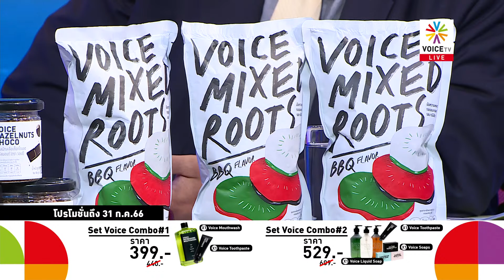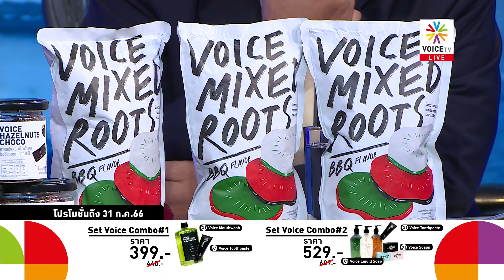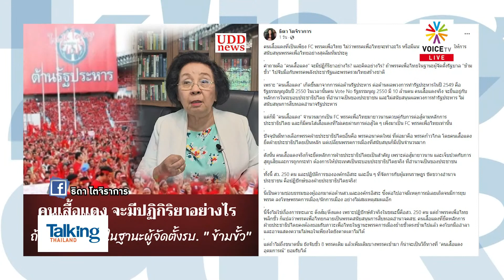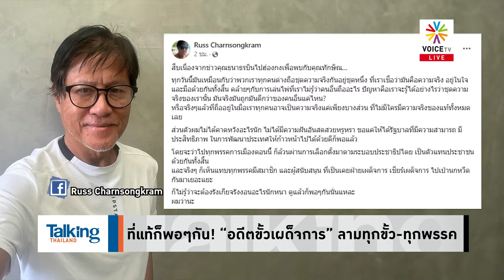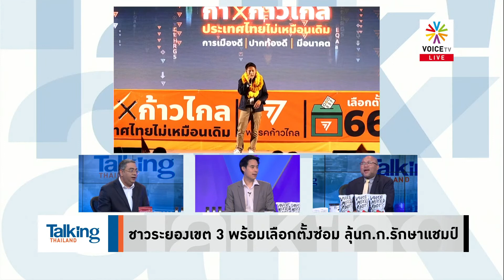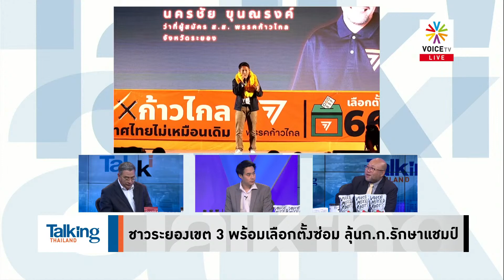เสื้อแดงต้านรปห.มาตลอด ถ้าเพื่อไทยคิดจะเอาคนทำรปห.มาร่วมรบ. ระวังเสื้อแดงประท้วง!-Talking Thailand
TalkingThailand ประจำวันที่ 28 กรกฎาคม 2566

- 3 แคนดิเดตนายกฯ เพื่อไทยนำ ส.ส. ถวายพระพร ร.10
- “สนธิ” รับได้ “ทักษิณ” กลับไทย เข้าสู่กระบวนการยุติธรรม
- จี้ “ธนาธร” ตอบ บินฮ่องกงคุยซูเปอร์ดีลตั้งรัฐบาลหรือไม่
- ก้าวไกลชี้ หากเพื่อไทยพลิกขั้วต้องตอบประชาชนให้ได้
- โฆษก ปชป.โยนถาม “เดชอิศม์” บินพบ “ทักษิณ”หรือไม่
- อดีตประธาน นปช. ชี้เพื่อไทยพลิกขั้ว เสื้อแดงโบกมือลาแน่
- ที่แท้ก็พอๆกัน! “อดีตขั้วเผด็จการ” ลามทุกขั้ว-ทุกพรรค
- แบะท่าร่วมงานพท.? รทสช.พร้อมเมินอดีตเพื่อประเทศ
-  ชาวระยองเขต3พร้อมเลือกตั้งซ่อม ลุ้นก.ก.รักษาแชมป์
- ชะตาก้าวไกลในมือศาลรธน.? เสี่ยงฟันล้มล้าง-ยุบพรรค
- ส่อไม่ร่วมปิดสวิตช์! สว.มองก้าวไกลแก้เผ็ดไม่โหวตพิธา
- ‘บก.ลายจุด’ ย้ำม็อบจวกสว.ไม่เกี่ยวก.ก.-ท้า ‘เสรี’ ดีเบต
- สั่งรื้อ ‘แอชตันอโศก’ ไม่จบง่าย ผู้บริโภคต้องรับกรรม?
- ไนเจอร์ยังระอุ! พรรครบ.ถูกเผาตึกซ้ำหลังเจอรัฐประหาร
- นสพ.หน้าหนึ่งอิสราเอล พากันถมดำ-ตอกย้ำปชต.มืดมิด
- หนุ่มสาวภูฏานอพยพไปออสเตรเลีย แสวงหาโอกาสใหม่